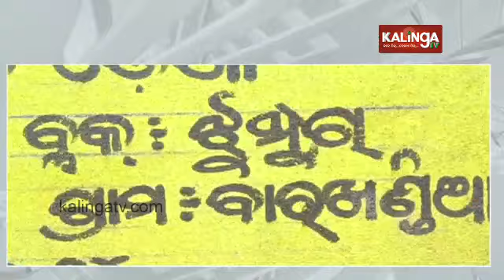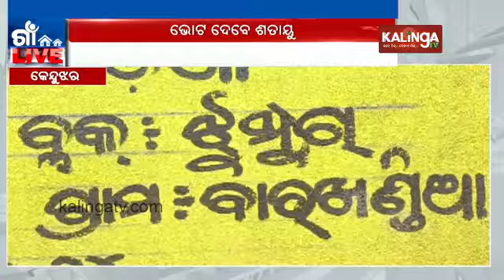104 year-old woman from Keonjhar proves that age not a factor in voting || Kalinga TV